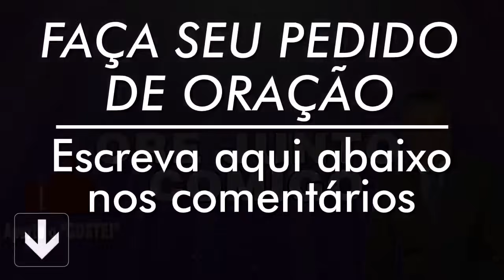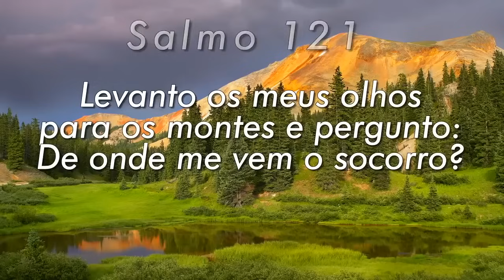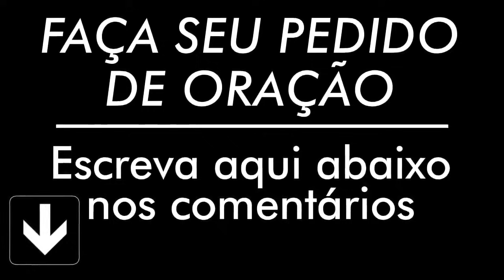PODEROSA ORAÇÃO DO SALMO 91 PARA QUEBRAR AMARRAS